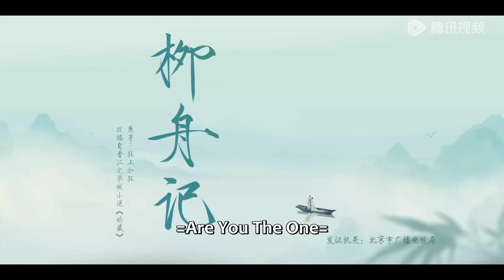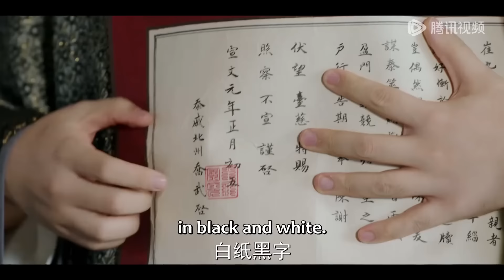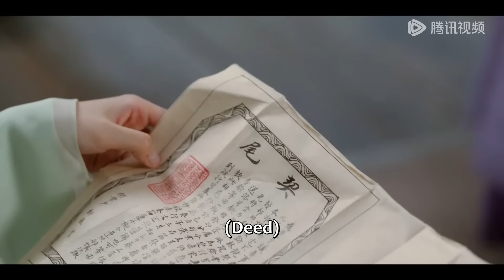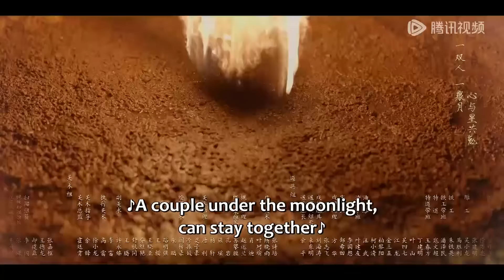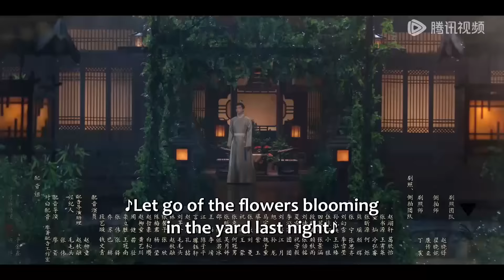ENG SUB【柳舟记 Are You The One】EP11 | 假崔九出现与崔行舟对峙！柳眠棠看穿阴谋，与崔行舟联手教训他！ | 主演：张晚意、王楚然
讲述了处心积虑的腹黑王爷崔行舟和聪明狡黠女寨主柳眠棠“猫鼠斗爱”的故事。担纲剿灭仰山山患重任的崔行舟阴差阳错救下了从未谋面却实为劲敌的柳眠棠，并误以为其是仰山头领的宠妾。重伤苏醒后失去部分记忆的柳眠棠把崔行舟错认为“夫君”崔九，崔行舟将计就计化身郁郁不得志的落魄商户崔九，与她假扮夫妻。谁料虽因失忆为内妇，柳眠棠却凭借过人的胆识和才智开了一家瓷器店，生意甚是红火，崔行舟因其经商能力对她刮目相看，日渐生情。与此同时柳眠棠慢慢发现崔九可能身上藏着不为人知的秘密，在“骗局”拆穿的情感危机后，二人最终坦诚相待，互许终身。
☞主演：张晚意 王楚然